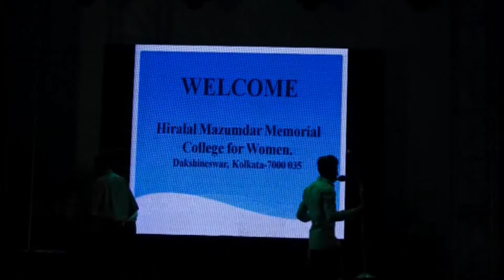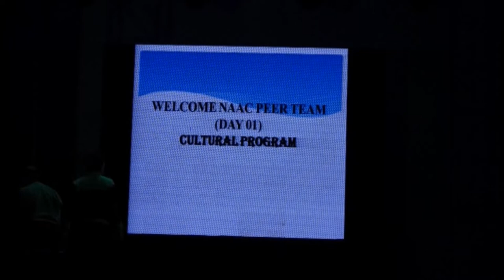Ekti Gaach Ekti Praan (P1) | HMMCW NAAC Cultural Programme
Environmental Dance Drama presented by the students of the college.